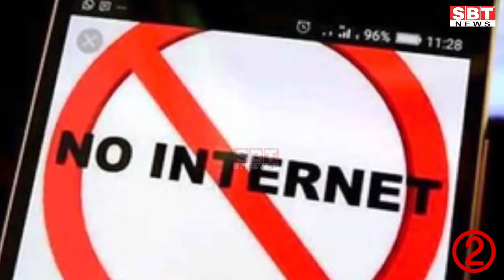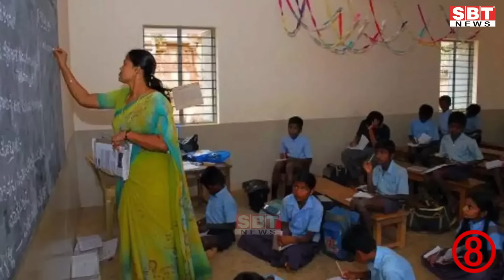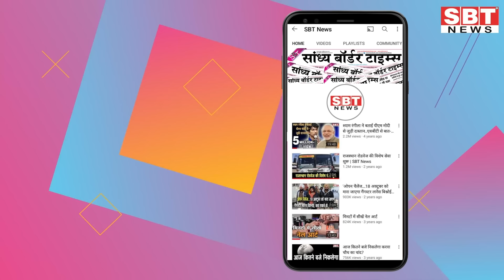20 अगस्त : राजस्थान शाम 7.15 बजे की 15 बड़ी खबरें | SBT News | Rajasthan News | Breaking news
20 अगस्त  :  राजस्थान  शाम 7.15 बजे की 15 बड़ी खबरें